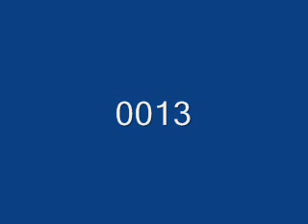Musik Viedeo von DJ Regnimor 13